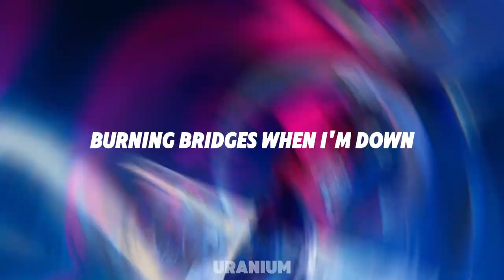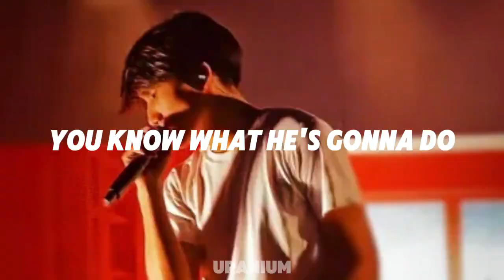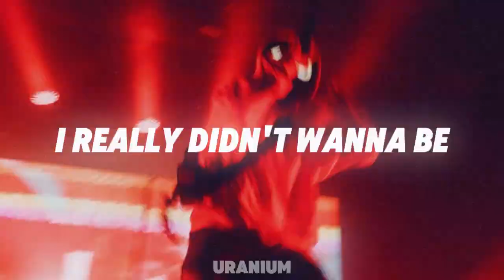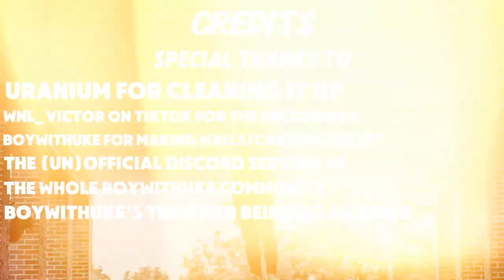BoyWithUke - Walls Can You Feel It? - HQ lyrics video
This is the first video posted on my new channel "uranium". I tried cleaning the instrumental as much as I could, and I ran the vocals through a vocal cleaner that I made myself. I am collabing soon to make a better version.

BoyWithUke: @boywithukeofficial

The material is made available for educational, informational, and transformative purposes, and is believed to constitute a 'fair use' of any such copyrighted material as provided for in section 107 of the US Copyright Law.

In accordance with Title 17 U.S.C. Section 107, the material in this video is distributed without profit to those who have expressed a prior interest in receiving the included information for research and educational purposes.

The video content and thumbnail included in this video are the intellectual property of Uranium. All rights are reserved.

You may not reproduce, distribute, modify, transmit, reuse, download, repost, or use the video content or thumbnail in any form or by any means, electronic or mechanical, including photocopying, recording, or by any information storage and retrieval system, without the express written permission of Uranium.